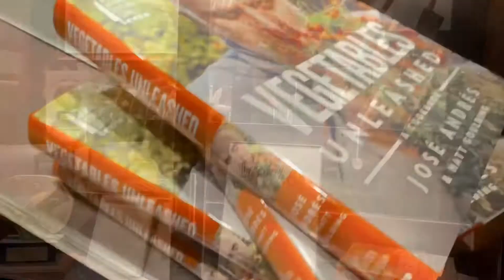2/5/2021 (Part1) “Food/Dining”(Las Vegas, NV) “BAZAAR MEAT by Jose Andres” w/Jhoanna Trias & Friends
2/5/2021 (Part1) “Food/Dining/Birthday Girl”(Las Vegas, NV) “BAZAAR MEAT by Jose Andres” in the SAHARA Las Vegas Hotel & Casino with THE NOMAD CREW: Jhoanna Trias & Friends (Scott & Mike)